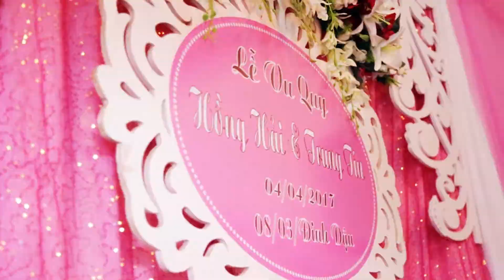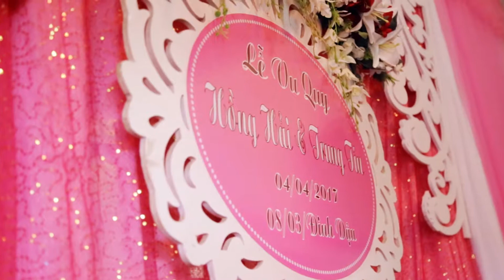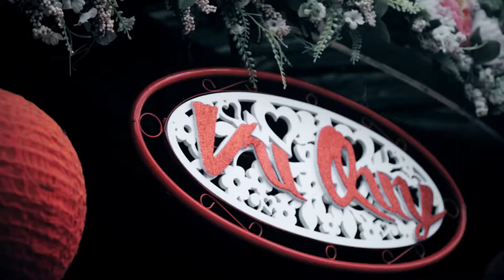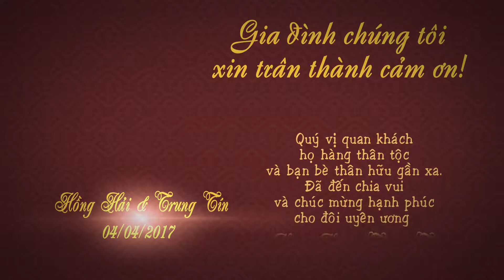FILM WEDDING HỒNG HẢI & TRUNG TÍN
A FILM BY HOÀNG HIỆP PRO FILM
Đ/C: 20 LÊ LỢI - TT ĐĂK MIL